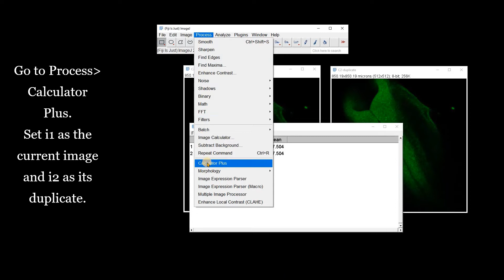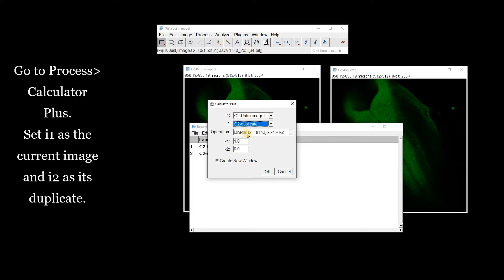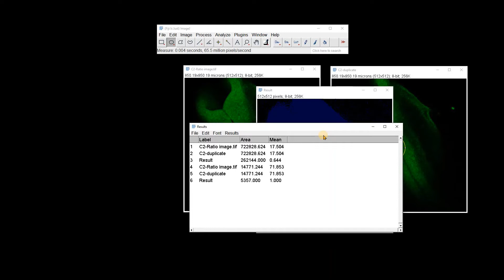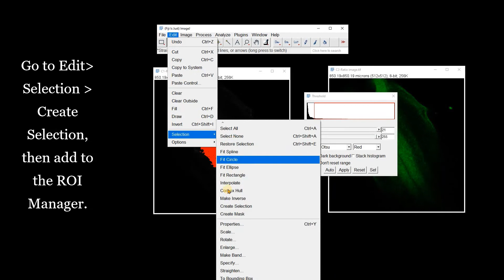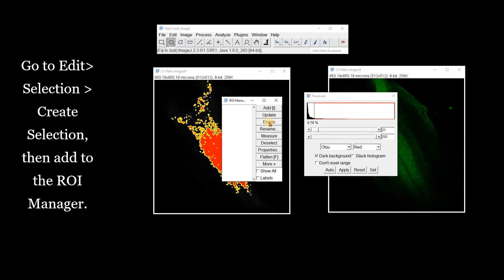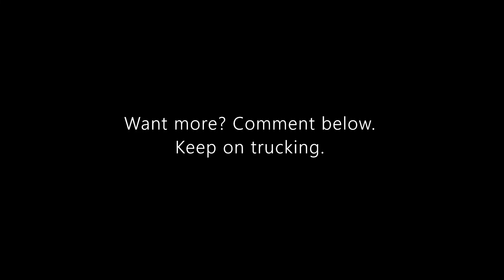FIJI (ImageJ): Ratiometric Measurement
Learn how to use FIJI (ImageJ) to measure the ratio of fluorescence intensities in 2 channels. This technique may be useful for correcting images with dye leakage, unequal dye loading, and photobleaching.